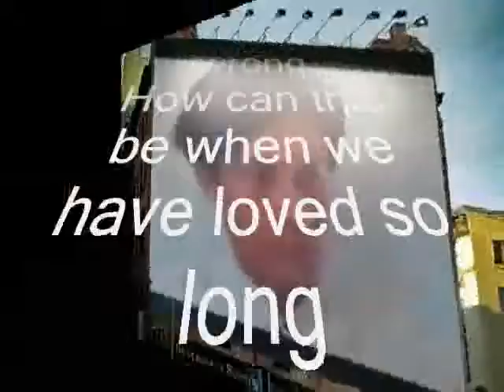Is It Wrong ,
do.
do so
Money is an excellent servant, but the host
very bad.